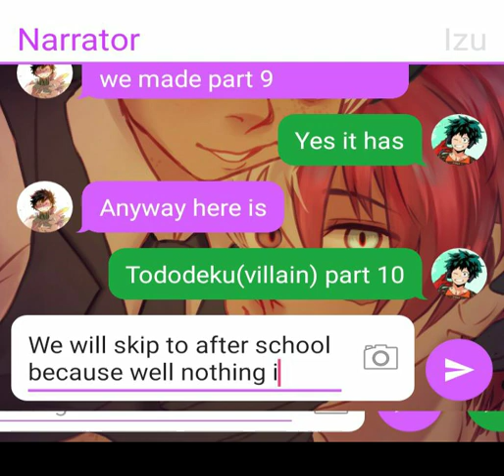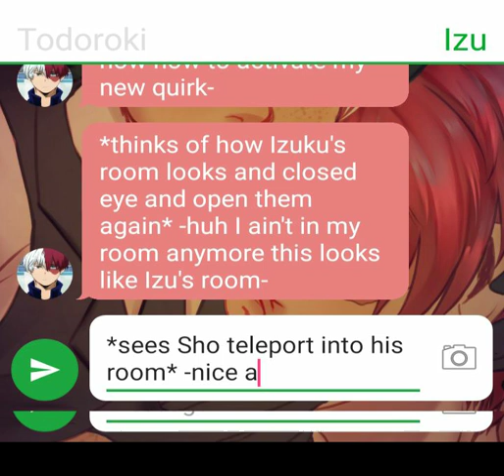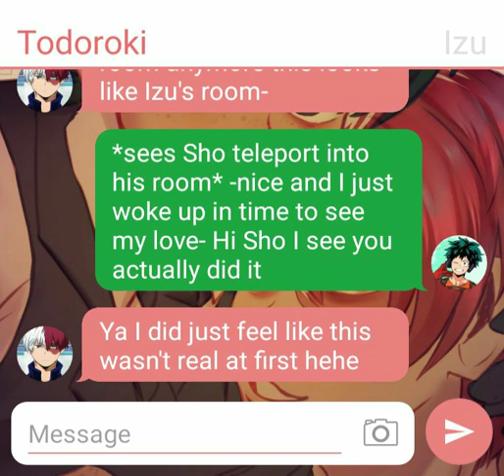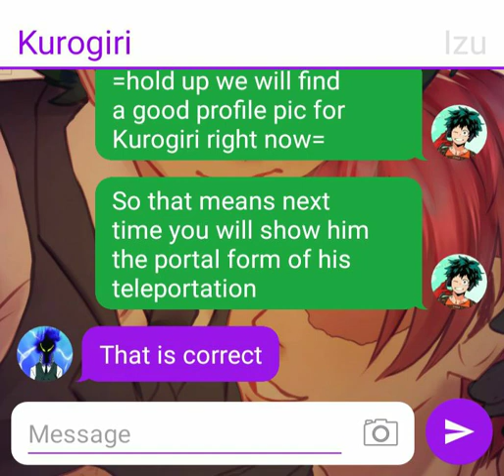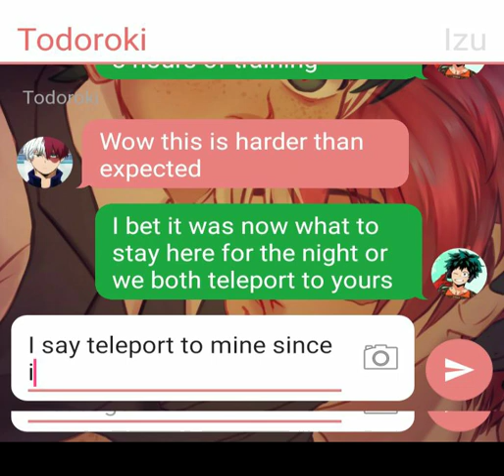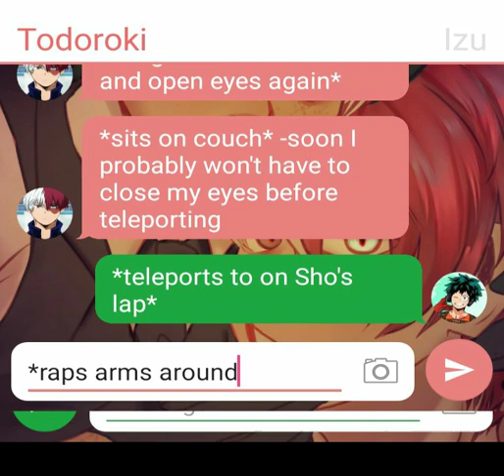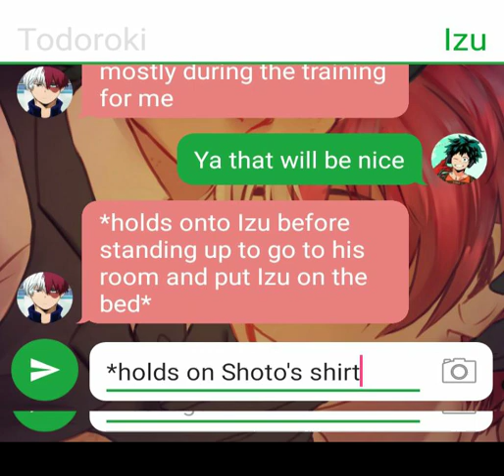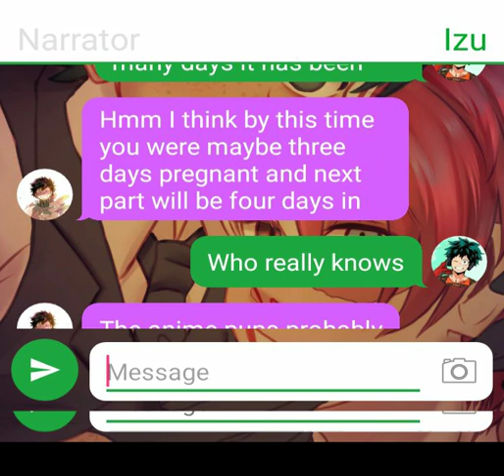Tododeku(villain) part 10